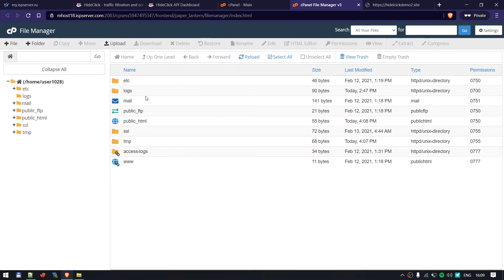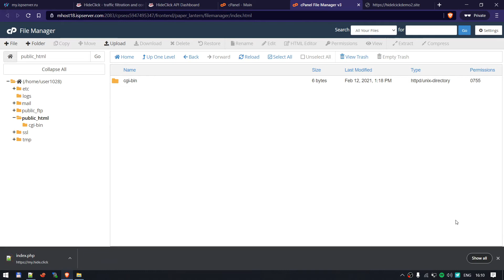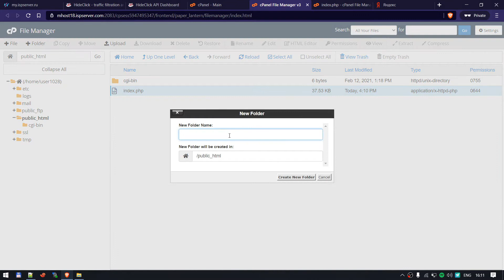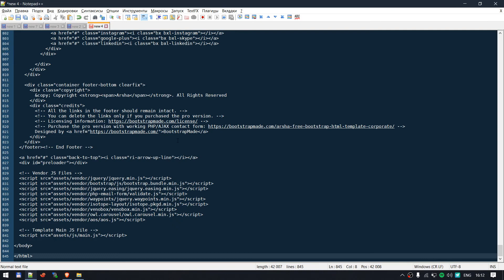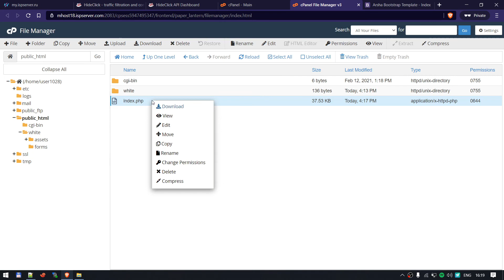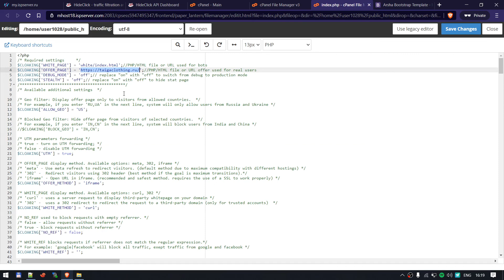🛡️Hide.Click - Work with cPanel / Работа с cPanel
В данном обучающем видео мы покажем как загрузить наше решение на хостинг использующий cPanel.

TG: @hideclick
In this video tutorial we will show you how to upload our solution to hosting using cPanel.

TG: @hideclick